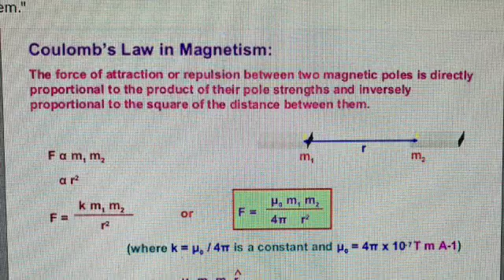Self powered basic device. Mechanical principles.it is one example of the balance of the planet.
3 coil's 2 being used angular degree 30. all basic. Any questions. Ratio of magnet to magnetic wire changes output.Harmonic balance will change output amperage and force.